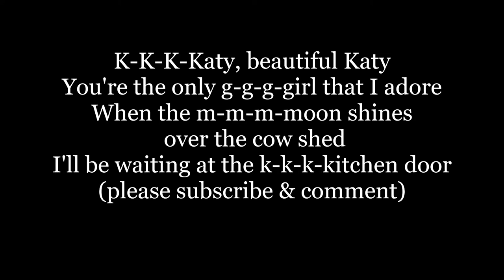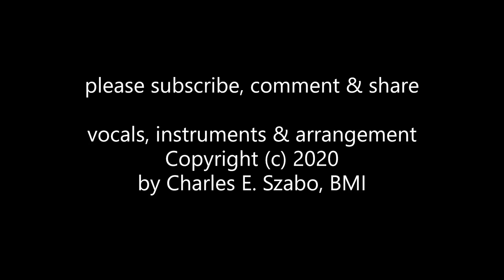K-K-K-Katy KKK Katy World War 1 2 Lyrics Words stammer stutter sing along music Army song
"K-K-K-Katy" was a popular World War I-era song written by Canadian American composer Geoffrey O'Hara in 1917 and published in 1918. The sheet music advertised it as "The Sensational Stammering Song Success Sung by the Soldiers and Sailors", as well as "The Sensational New Stammering Song"[1] The song was first played at a garden party fund-raiser for the Red Cross in Collins Bay on Lake Ontario. O'Hara was from Chatham, Ontario, and taught music at Ontario University.

The lyrics tell of a brave but awkward soldier called Jimmy who is lovesick over the beautiful Katy. He buys a wedding ring before going to fight in France.

The inspiration for the "Katy" of the song was Katherine Craig Richardson of Kingston, Ontario. She was a friend of O'Hara's sister, and her parents recall O'Hara writing the song in their living room.